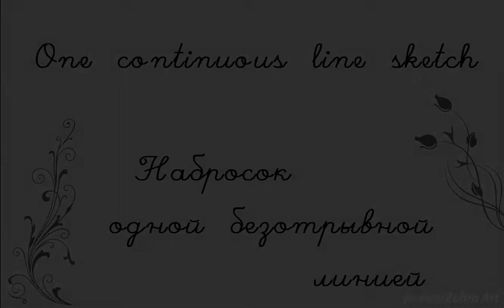Continuous Line Sketch | Набросок безотрывной линией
(2016)I loved sketching in Continuous Line. it's a challenge - u're not allowed to break the line till u finish the drawing.
Мне понравилось рисовать безотрывной линией. это вызов - нельзя обрывать линию пока не закончишь рисовать.